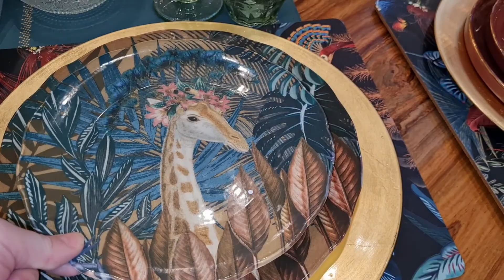ادخلوا تشوفي جديد الأواني في محل maison du monde